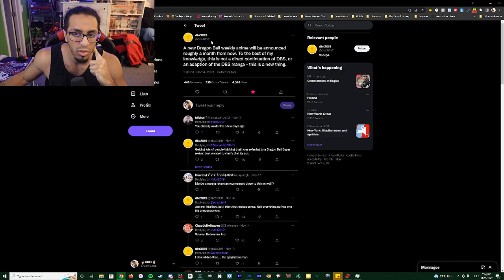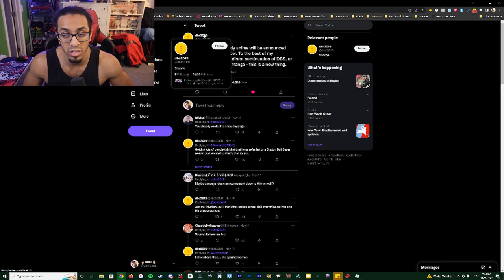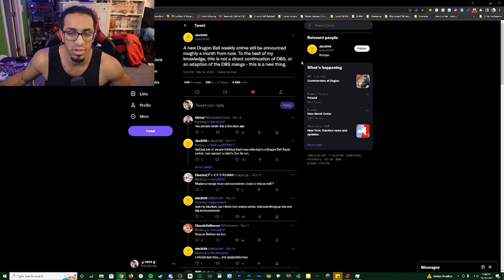Dragon Ball Super Anime Return Update! It's not a "direct continuation"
A new update has surfaced pertaining to the return of the Dragon Ball Super WEEKLY anime.